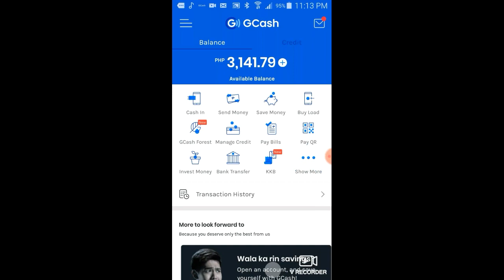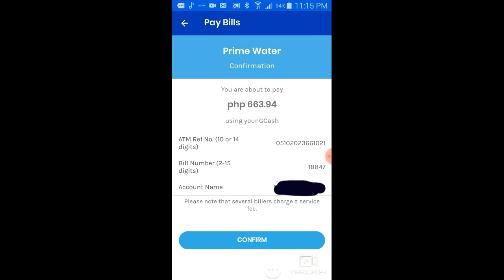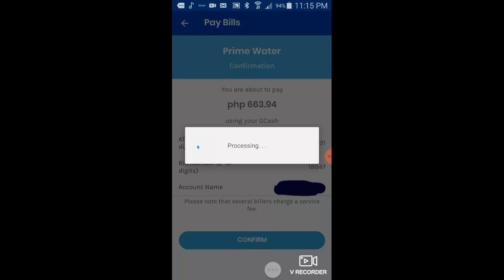How to pay PRIME WATER using GCASH (Step by step tutorial with demo)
HOW TO GIVE LOAD USING YOUR GLOBE REWARD POINTS via *143# menu (Globe & TM) | Easy tutorial